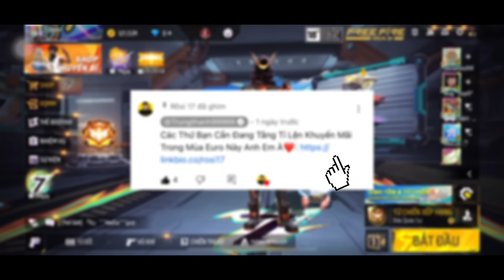FREE FIRE | SIÊU ĐỘ NHẠY OB45 KÉO TÂM CHUẨN NHẤT DÀNH CHO MoBiLe Headshot 100%🔥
CHÚC CÁC BẠN XEM VIDEO VUI VẺ CHO MÌNH XIN 1 LIKE VÀ 1 ĐĂNG KÝ ĐỂ MÌNH CÓ NHIỀU ĐỘNG LỰC RA NHIỀU VIDEO HAY HƠN CHO CÁC BẠN XEM VIDEO VUI VẺ!!!❤️❤️

THEO DÕI CÁC MẠNG XÃ HỘI CỦA RÔSI 17 Ở ĐÂY!❤️❤️

KÊNH YOUTUBE:

KÊNH FACEBOOK:

KÊNH TIKTOK:

THIẾT BỊ 📲 IPHONE